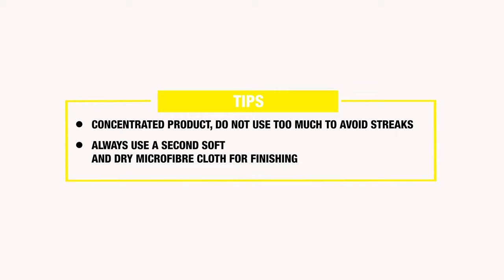EXTERIOR QUICK DETAILER - 3-in-1 dry cleaner: cleans, polishes and protects your car | ManiacLine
EXTERIOR QUICK DETAILER by ManiacLine: 3in1 Dry Cleaner that Cleans, Polishes and Protects your car

00:00 Intro and features
00:10 What removes EXTERIOR QUICK DETAILER by ManiacLine
00:20 How to use EXTERIOR QUICK DETAILER by ManiacLine
00:52 How to remove fingerprints from the car with EXTERIOR QUICK DETAILER by ManiacLine
01:07 Result 50/50
01:16 How to use EXTERIOR QUICK DETAILER by ManiacLine in the drying phase
01:29 Final result
01:43 Features and Recommendations

FEATURES
- It cleans, polishes and protects all external surfaces
- Ideal for removing water stains after washing
- Deep gloss and silk effect
- It removes fingerprints, bird droppings and halos
- Compatible with nanoceramic coatings, sealants and traditional waxes
- Thanks to its protective formula, it helps to maintain the wax or sealant previously applied over time

On a dry surface, to remove fresh dirt such as rainwater residues that leave light dirt on the car.

Dispenses EXTERIOR QUICK DETAILER by ManiacLine directly on the surface to be treated, evenly and without exceeding use, working one panel at a time, for better control. Spread it out with horizontal or vertical movements with the first microfibre cloth, with short hair and finish the surface with the second cloth, also in soft microfibre, but with long hair.

EXTERIOR QUICK DETAILER by ManiacLine will remove all fresh surface dirt, without affecting waxes or sealants present on the bodywork and protective applied on the windows while maintaining their performance.

It will be simple, fast and safe to restore the car to the look it had just finished washing and you will get a deep gloss and silky effect.

EXTERIOR QUICK DETAILER by ManiacLine also helps us to remove accidental dirt, such as fingerprints from the door pillars or handles and in the areas, we touch most frequently, such as the trunk.
To remove bird droppings
Guano, like midges, must be removed quickly. We cannot wait for the next wash, because in addition to being unsightly they are an acid-localized dirt that risks damaging the protective and transparent paint.

To remove the annoying halos?
EXTERIOR QUICK DETAILER by ManiacLine is the right product for you!

ON WET SURFACE AFTER CAR WASH
We can use EXTERIOR QUICK DETAILER by ManiacLine even in the drying phase after washing to facilitate the drying operation, making it safer thanks to the high lubrication and will allow us to eliminate water stains.
Spray it directly on the wet surface and proceed with drying with our ultra-absorbent Super Dryer cloth.

RECOMMENDATIONS
Concentrated product, do not exceed in use to avoid streaks. For finishing, we recommend that you always use a second soft and dry microfibre cloth, especially on glass.